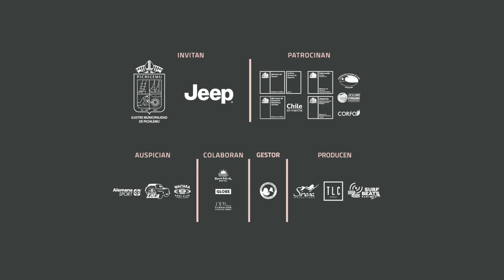Teaser 1: Maui and Sons Pichilemu Women’s Pro by Royal Guard 2019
A WSL te espera nos dias 13, 14 e 15 de dezembro, em Pichilemu, no Chile, para a última etapa do QS feminino do ano.